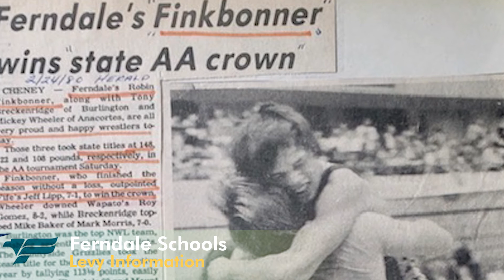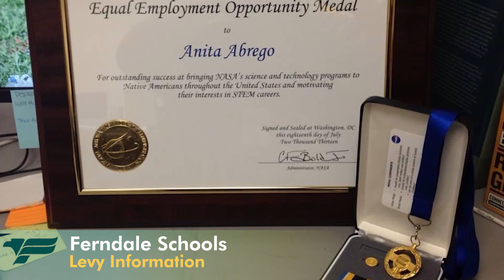Ferndale School Levy Heather